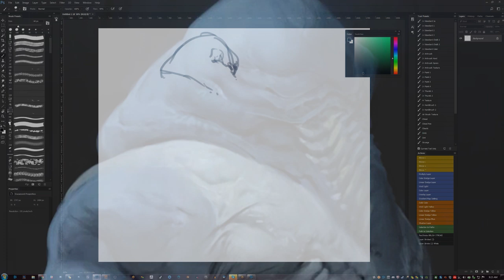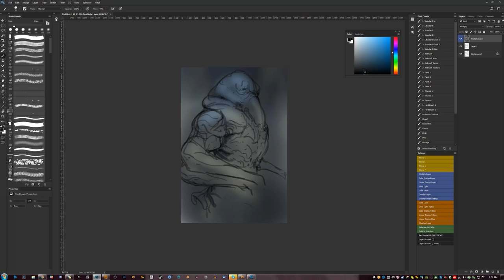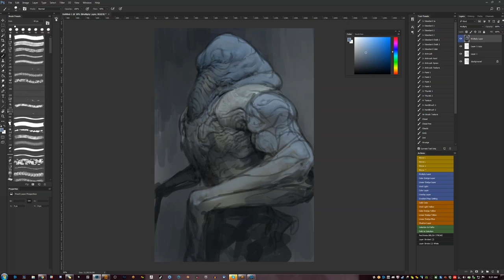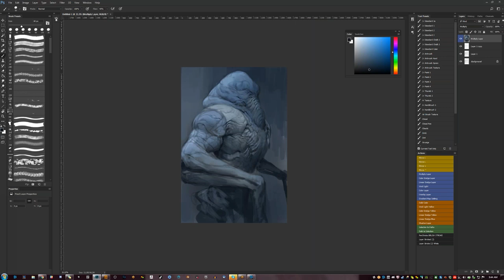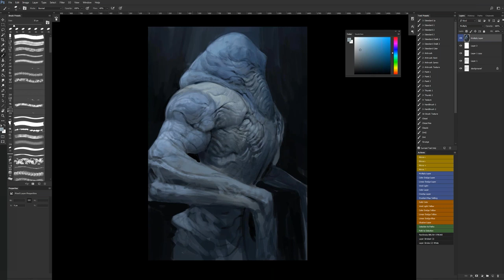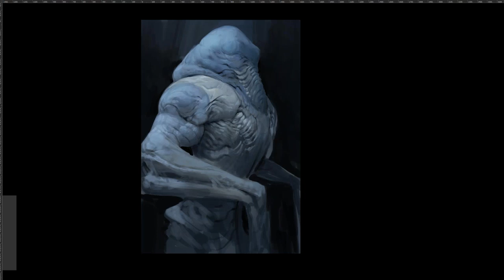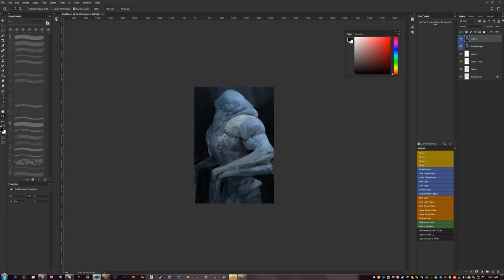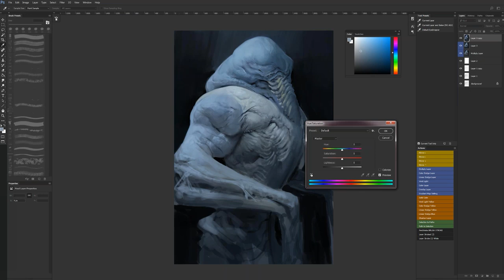From the Vault 31 - A Demo from my Online Class!